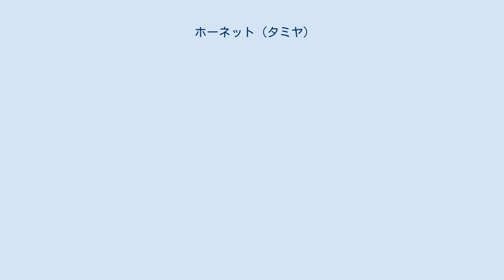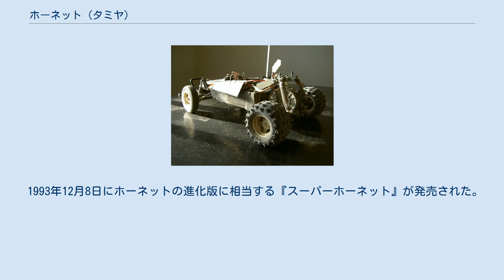ホーネット (タミヤ)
ホーネットとは、1984年10月、田宮模型（現・タミヤ）製グラスホッパーの上級モデルとして登場した電動RCカーである。
 リアのオイルダンパー シャーシにABS樹脂製バスタブを用い、大半のコンポーネンツはグラスホッパーと共有する。
ただしリアサスペンションの構造は異なる。
グラスホッパーは簡素かつ頑丈なリジッドアクスル・ユニットスイングを用いていたが、緩衝にバネのみでダンパーを持たず、おまけに縦運動しか出来ないものであった。
ホーネットでは、オイルダンパー装着となり、加えてギアボックス前部の支点を上下可動とすることで、ロール方向の動きも可能にした「ローリングリジッド」方式とした。
 フロントサスペンションもグラスホッパー同様ストラット方式であったが、ゴムの摩擦を利用した「フリクション（摩擦）ダンパー」を装着していた。
 ボディ材質も変更され「ポリカーボネート」製となり約100gの軽量化にも貢献した。
 当時一般的だった540モーター（グラスホッパーは380モーター）を標準で搭載しており、ボールベアリングこそ装備されなかったものの、9,800円というグラスホッパーの＋αの価格で販売された。
 1991年に生産終了するまで約7年間、累計生産台数約80万台、総販売台数約30万台というロングセラーモデルであった。
 13年後の2004年9月、キッコーマン万上焼酎トライアングルの20周年キャンペーン懸賞商品として復刻された。
その後、2004年12月7日よりタミヤから復刻版の販売が開始された。
2005年1月上旬には、タミヤ主催のワンメイクレースも開催された。
 ホーネット登場当時はまだ現在のような電気式の「スピードコントロールアンプ」等は広く普及しておらず、一般的にはステアリングを切るサーボモーターの他にもう一基サーボモーターを搭載し、3～4速に分けられたコントロールスイッチをロッドを介し作動させることでスピードを制御していた。
 ホーネットは、『月刊コロコロコミック』で人気のあった漫画「ラジコンボーイ」に登場するスーパードラゴン、ファイヤードラゴン、サンダードラゴンのベース車両にも選ばれさらに人気を博した。
当時の主力であったホットショットやブーメラン等を押しのけてのことだったのでここでも基本性能の高さが証明された。
後に4WDのサンダーショットにその座を奪われるまで活躍した。
 1993年12月8日にホーネットの進化版に相当する『スーパーホーネット』が発売された。